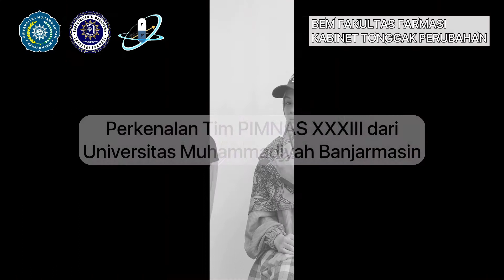Q & A PKM Bersama Tim PIMNAS XXXIII Dari Universitas Muhammadiyah Banjarmasin